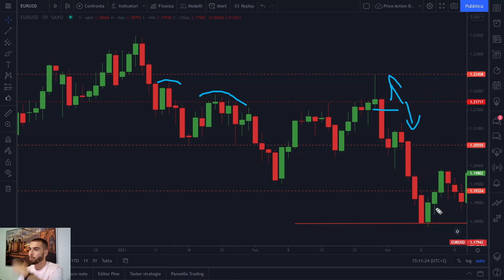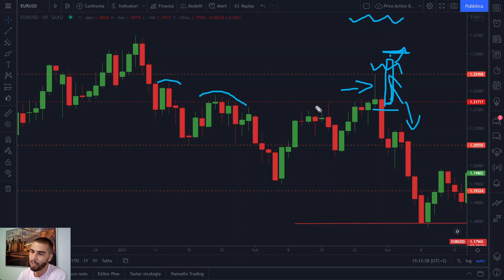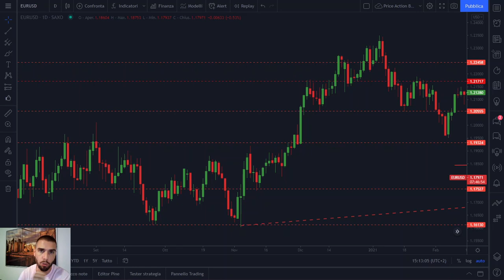FALSE ROTTURE : Tre esempi di PRICE REJECTION [Corso Price Action ]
FALSE ROTTURE : Tre esempi di PRICE REJECTION
In questo video Arduino Schenato spiega con 3 esempi pratici di false rotture sul cambio forex eur/usd come riconoscere, e quindi poter tradare, la classica price rejection, trigger molto importante nella Price Action.

Una informazione della price action molto semplice da identificare quando si ha una certa esperienza e sensibilità di mercato.

00:00 introduzione
00:46 tre esempi di PRICE REJECTION
01:06 Primo esempio
02:48 Secondo Esempio
05:49 Terzo Esempio
07:11 Spiegazioni
08:30 Conclusione